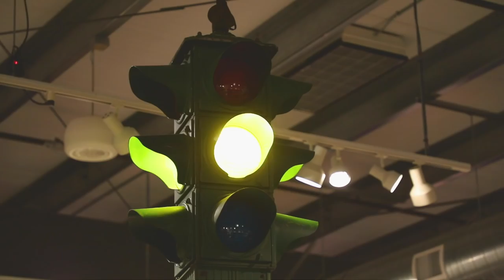FAIRBANKS, ALASKA (24HR DAYLIGHT = NO FIREWORKS)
We’re officially in Alaska and back to finding local attractions and things to do in Fairbanks…excluding fireworks as it doesn’t get dark enough. With Fourth of July being Tricia’s favorite holiday, it prompted a conversation on where we might be next year and we have some ideas!

Let’s just say there is a large KYD Community there and it DOES get dark enough!

In this episode, we visit KYD Insider couple Mitch & Melody to install our Rock Tamers mud flaps, visit the Trans-Alaska Pipeline System, tour the Fountain Antique Auto Museum (my kind of museum) and rode the Riverboat Discovery.

Artlist is by far the best music source for YouTube

*Kinda expensive for the mediocre sites, but good location.

KYD PODCAST

CAMERA GEAR